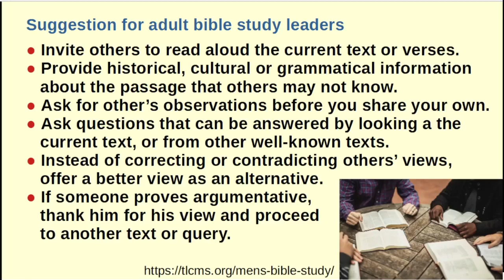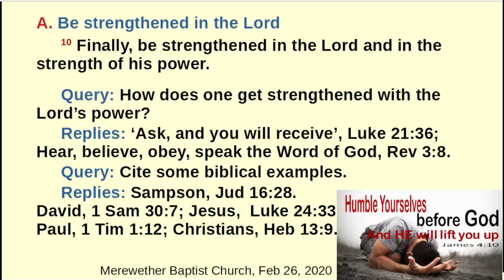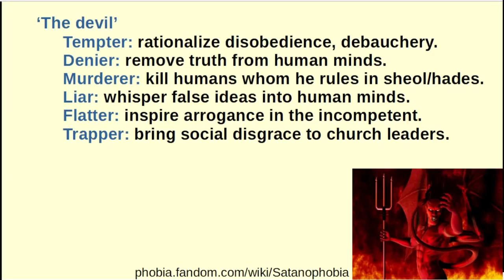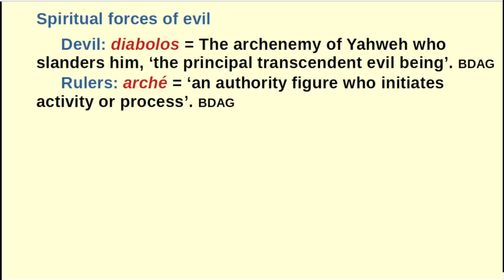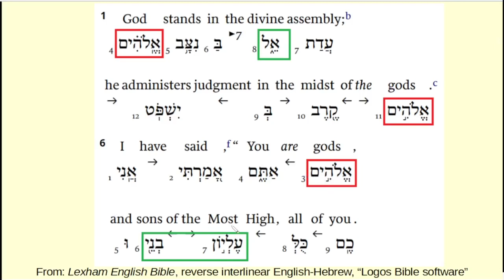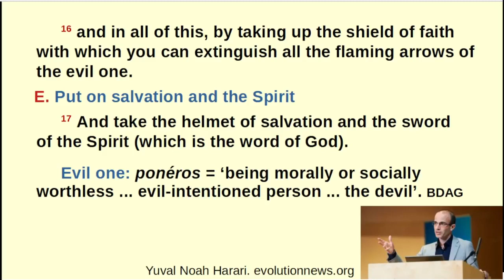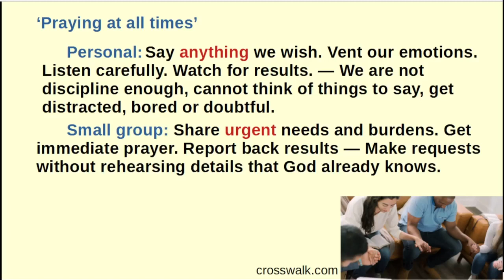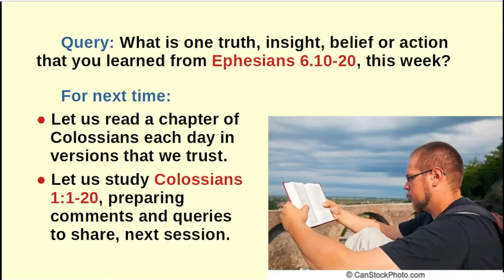Preview of Ephesians 6:10-20 with Dr Galen Currah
Document